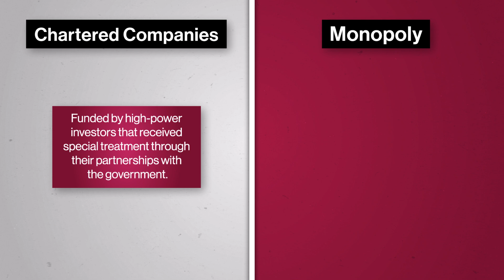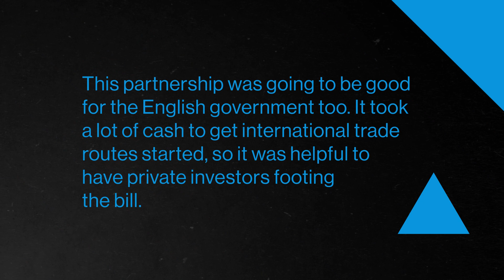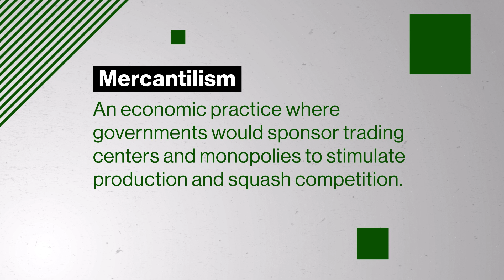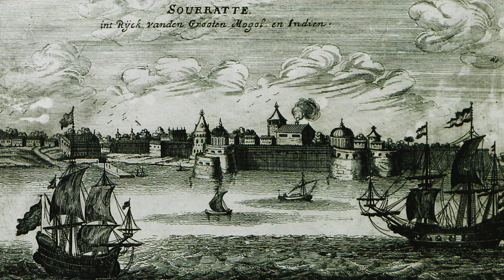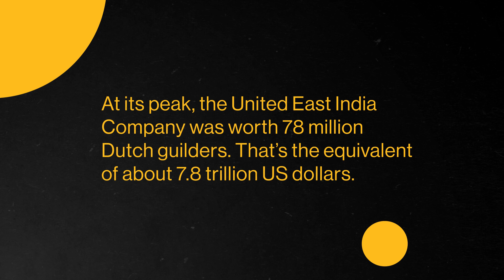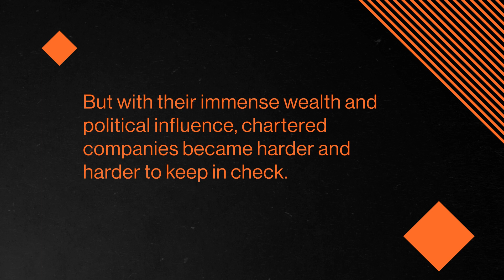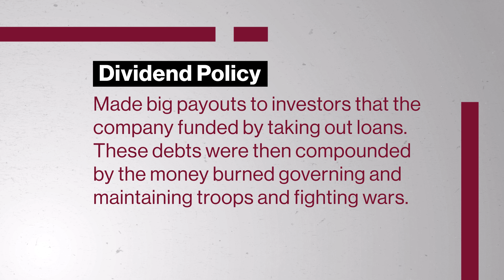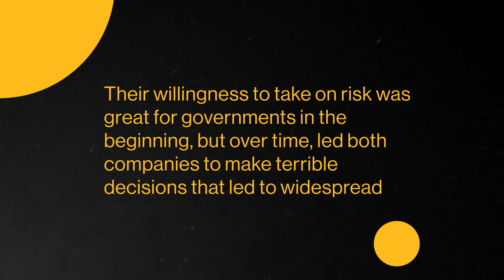Charter Companies: The Original Monopolies | Modern World History 14 of 30 | Study Hall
In the 16th century, seafaring countries wanted to dominate trade–so they formed chartered companies that helped empires expand their wallets and their borders. In this episode of Study Hall: World History, we’ll look at how emerging economic theories like mercantilism helped companies like East India Company and the United East India Company reshaped how the world did business.

Now you can take top-tier college courses with Study Hall! Study Hall videos are available to watch at no cost, and first-year courses are $25 to sign-up and begin coursework. Once you're satisfied with your grade, receive credit for only $400.

Chapters:
0:00 - Introduction
1:02 - Chartered companies as new enterprises
5:04 - Chartered companies as commercial organizations
7:15 - Beyond commerce: chartered companies as political organizations and tools of imperial control
8:51 - The decline of chartered companies
11:32 - Conclusion